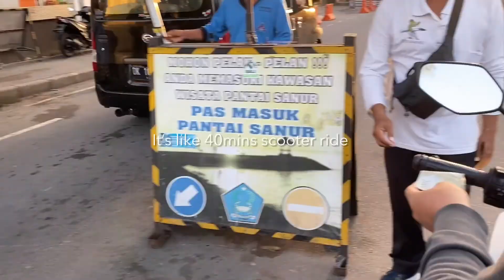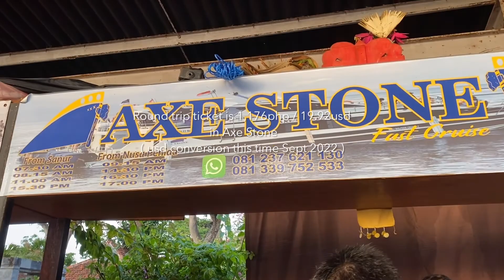Trip to Nusa Penida | Solo Filipina in Bali | Life with Ziri